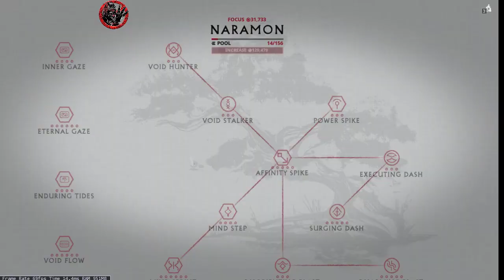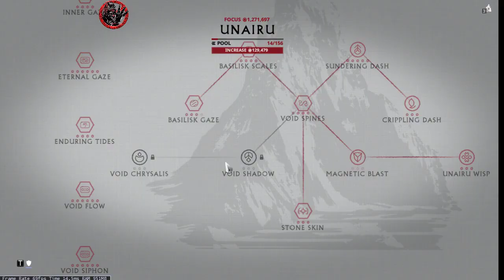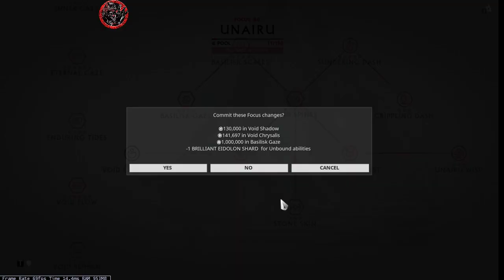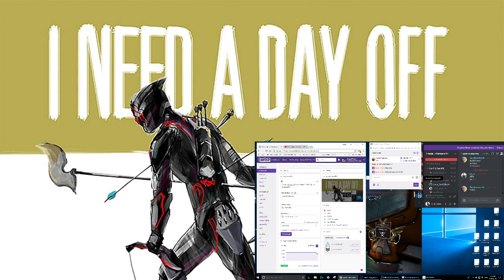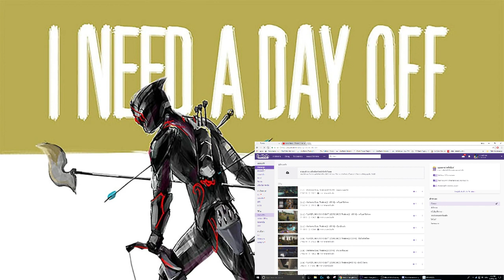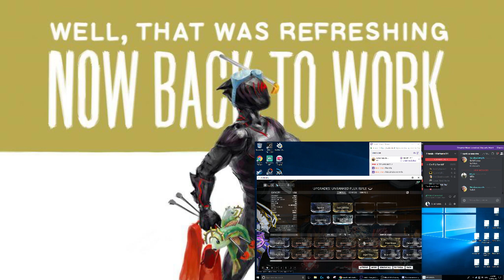[Live] - Warframe Diary Thailand [13/05/18] - ฝนตกอดแดกไก่